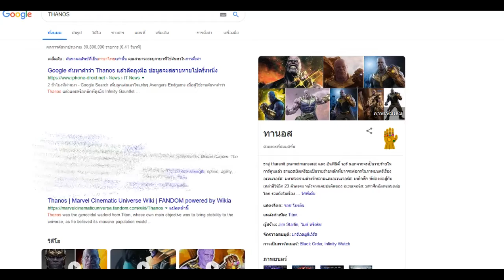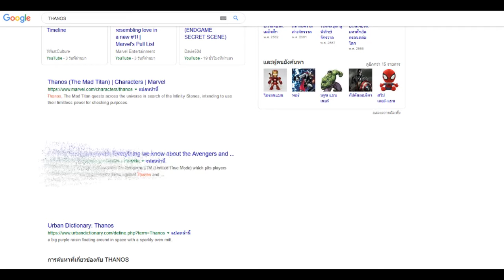ลองพิมคำว่า"THANOS" ใน Google ดูสิ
***บริจาค/สนับสนุน***
สามารถDONATE MONEYได้ที่
ขึ้นจอตอนไลฟ์สดด้วยนะครับ :) [เฉพาะเวลาสตีมบนคอมพิวเตอร์]
(PC)
Cpu: Ryzen 2400g
Ram: DDR4 8gb
HDD: ฟ้า 1TB
การ์ดจอ: Redeon 580
ครีบอร์ด/เม้าส์ : ใช้ได้ก็พอ
ไมค์:  OKER 120บาท(ขอลดมา)
(MB)
Huawei GR5